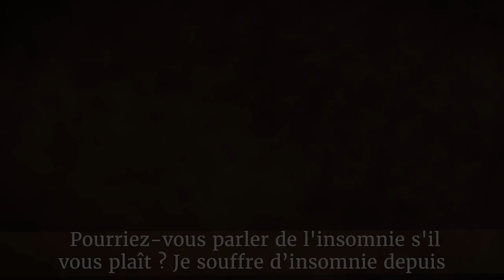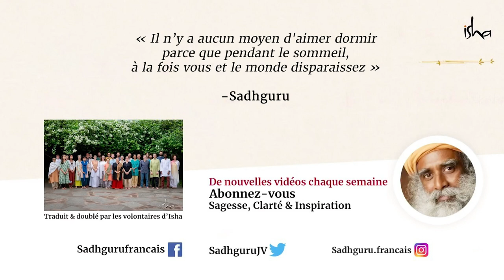Les différents types d'insomnies et quelques solutions | Sadhguru Français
Sadhguru parle des différentes formes d'insomnies, comment les vaincre, mais aussi de comment moins dormir tout en étant en excellente forme.

"Question : Pourriez-vous parler de l'insomnie s'il vous plaît ?
Je souffre d’insomnie depuis près de six ans
Alors, pourriez-vous me donner quelques instructions réalisables ?
Sadhguru : L'insomnie peut se produire pour diverses raisons
Il y a des gens qui dorment bien mais ils ne savent pas
qu’ils dorment bien
Il y a des gens qui n’arrivent pas à bien dormir
parce que... peut-être que leur corps a besoin d’un certain repos
et ils croient qu’il lui en faut plus alors ils se montent la tête
J’ai rencontré tant de gens qui vont plutôt bien mais ils pensent qu’ils ne dorment pas assez parce que
la prescription du médecin de dormir 8 heures, ils ne la respectent pas, ils ne dorment que 4 heures.
Ils vont bien, c'est bien. Si vous allez bien, que vous n’êtes pas privé de sommeil
et que vous dormez 3 ou 4 heures par jour, c’est parfaitement ok, c’est une bonne situation
Ou bien il y a des gens qui n'arrivent pas à dormir à cause de leur situation psychologique Il y a certaines personnes
qui n'arrivent pas à dormir à cause de leur situation cellulaire ou génétique
Il n'y a que si vous êtes dans ce cas que c’est… c’est une chose difficile à corriger, mais vous n'y êtes pas, d’accord ?
Vous n'êtes pas dans cet état, génétiquement ou au niveau cellulaire, les cellules de votre corps ne vont pas vous
laisser dormir pour une certaine raison [...]"